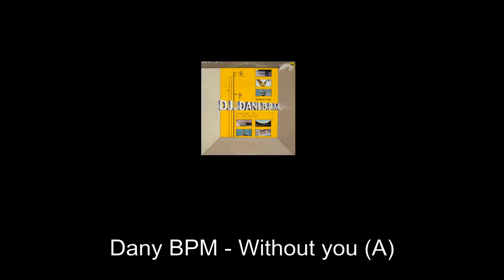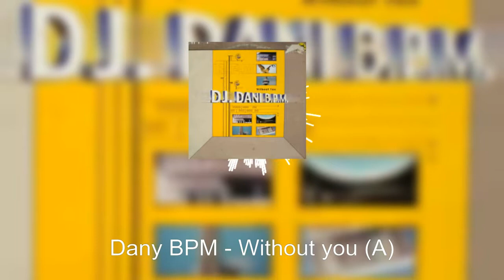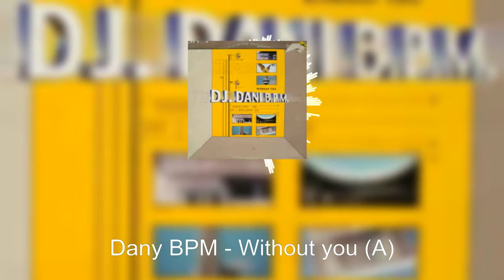Dany BPM - Without you (A)